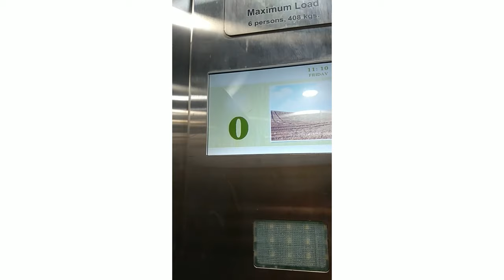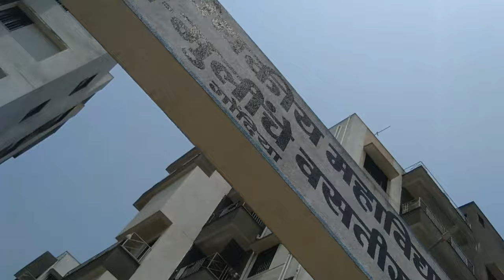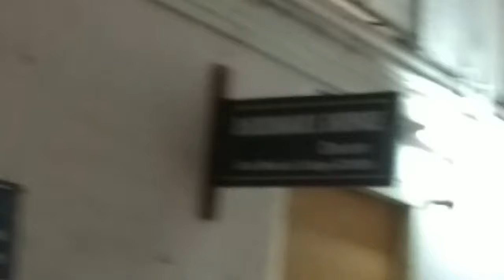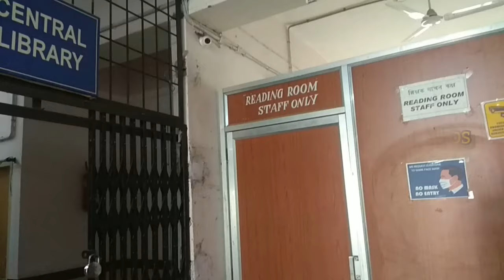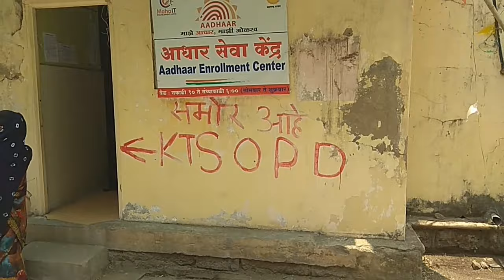GMC GONDIA - College and Hostel tour vlog | Shivam Raut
Hey guys, I have made this video showing GMC GONDIA college and Hostel.

Music 3 :- Music: Lovely Piano Song
Musician: Rafael Krux

Music 4: Metaverse

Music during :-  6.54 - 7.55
[Merlin] Symphonic Distribution
On behalf of: Md Asraful Hoque